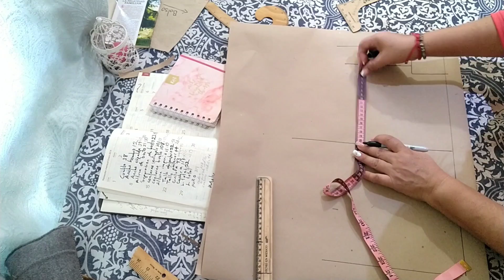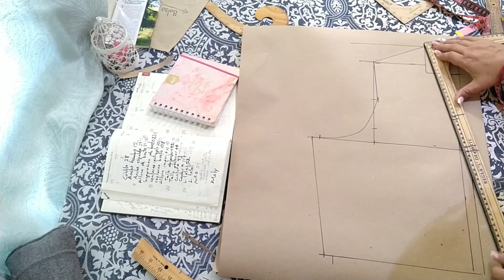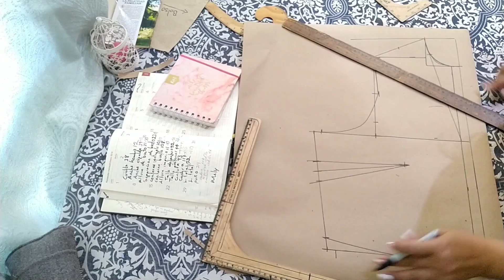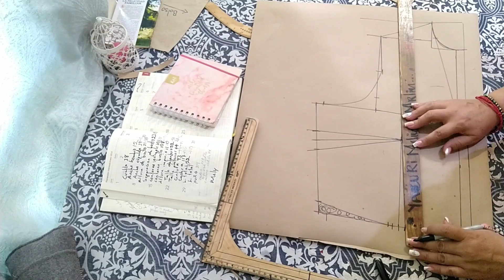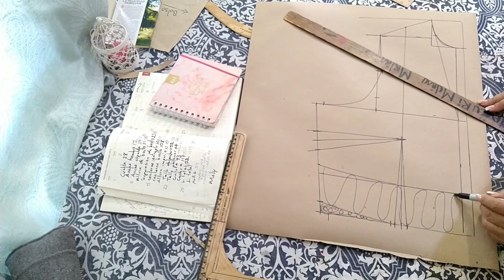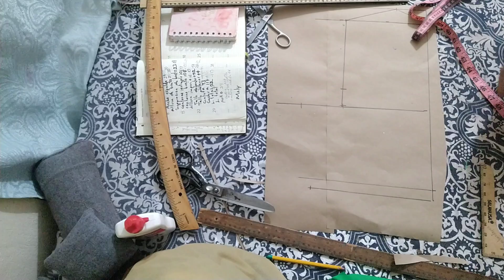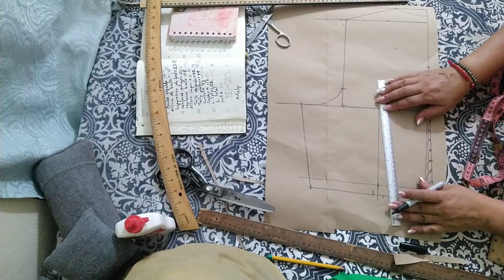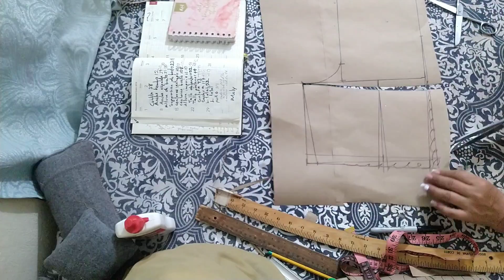🔥🔥BLUSA HALTER PASO A PASO 🔥🔥‼️@melimodaymas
hola mis hermosas aquí les dejo,la manera de hacer está blusa HALTER haciéndolo muy fácil desde cero
es un estilo que les va a encantar 🥰por que luce,hermoso,elegante y femenino además nos estiliza la figura,yo espero que sea de su agrado y no olviden comentar si les gusto
Aquí abajo video para que vean cómo tomar las medidas para los moldes👇🏼👇🏼👇🏼👇🏼👇🏼👇🏼👇🏼